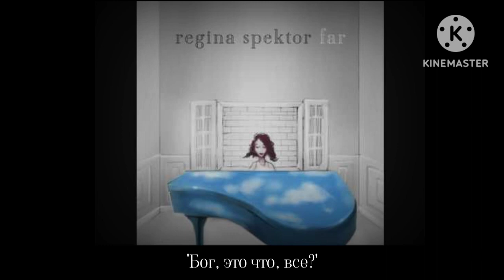Regina Spector : Blue Lips - Синие губы (перевод)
Исполнитель: Регина Спектор

Альбом: Far

Дата выпуска: 2009 г.

Жанр: Альтернативная музыка/инди

Для: @Psevdonimmmmmmmmmm1